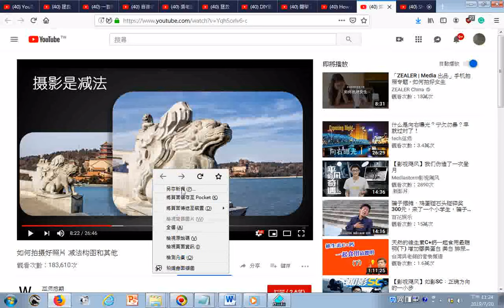瀏覽 如何拍摄好照片 减法构图和其他 YouTube htm 攝影是減法